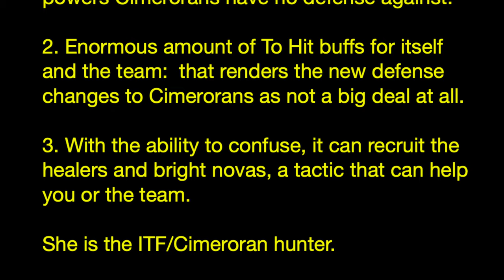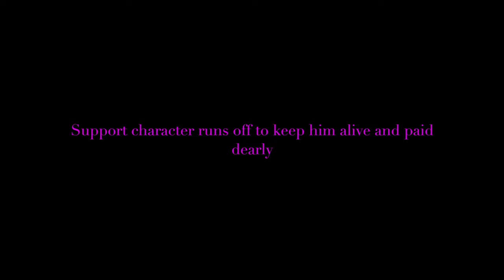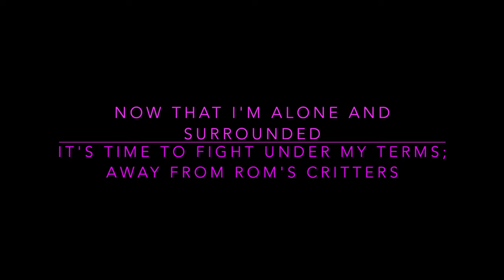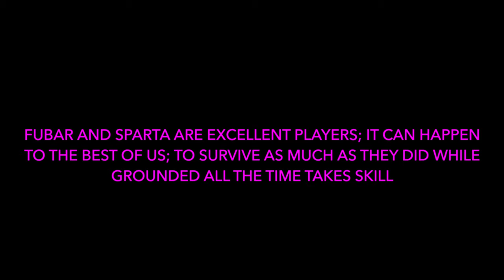Fortunata Widow Master ITF, No inspirations. no temp powers, no amplifiers, no deaths allowed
A true widow here (no pun).  Small team of only 3, a kinetics corruptor and an Earth/Rad Dominator.
Fortunatas are excellent instruments for the Master ITF challenge, and with incarnates they are exponentially more powerful.  These are highlights, and examples of play tactics and capabilities.  For the solo video of the ITF (not all the ITF is covered) please see my other Fortunata video.